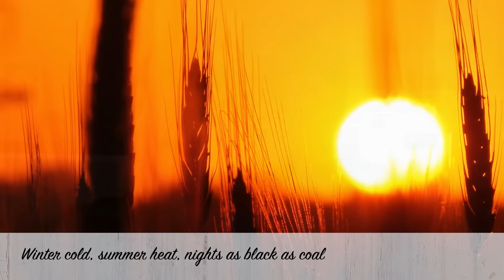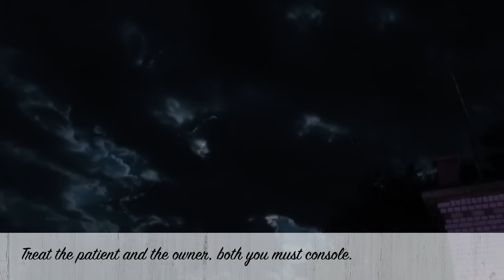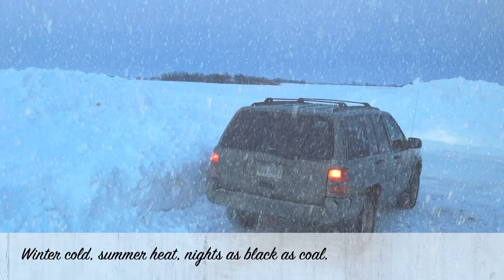The Incredible Dr. Pol Finale Tribute Song - By Bob Kittle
After an incredible 13-year journey, our beloved TV show, The Incredible Dr. Pol, is coming to an end on Nat Geo Wild. It’s been an amazing experience, and we're so grateful for all the support and love you’ve shown our family over the years. But...this isn’t goodbye yet! Doc and Charles are continuing to develop new content and products just for you. We’ll keep sharing our adventures with the world and we’re excited for what the future holds.
Thank you for being a part of this amazing journey. Your enthusiasm has made every moment worthwhile.